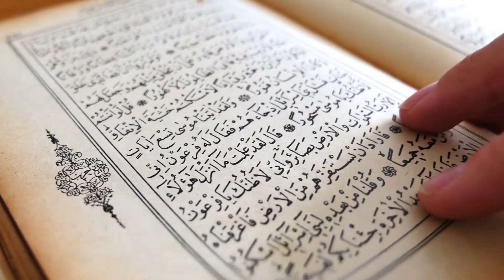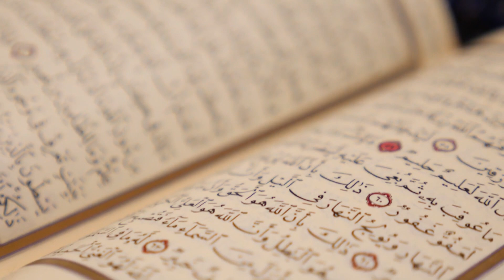Hazrat Fatima RA KI Ghurbat Aur Nabi SAW Ki Dua | Kaavish